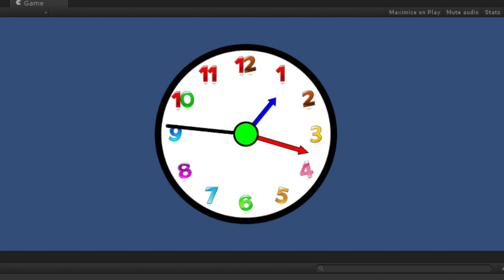Game Design 3 4